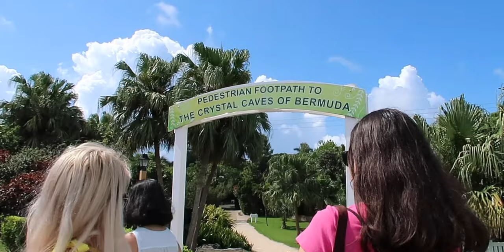INSIDE CRYSTAL CAVE IN BERMUDA!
Hey guys! We made it to the crystal water cave in Bermuda! It was so beautiful! We took the ferry boat to Georgetown that was provided for free through the cruise line then we purchased 2 bus tickets to the caves. Once we got to the stop it was a bit of a walk over to the actual location were the caves were. We had two to choose from but the clear water just sounded so breath taking and it really was! It was such an awesome experience and I am glad we were able to capture it on camera for you all.

         LightsCameraYorks (Hilary, Elvis, & Logan)

Norwegian Escape